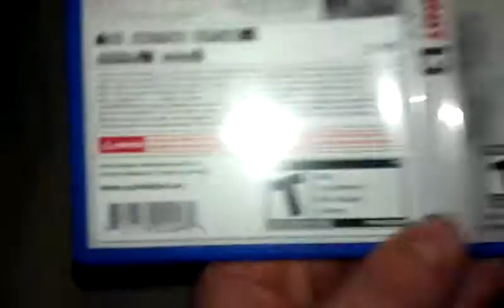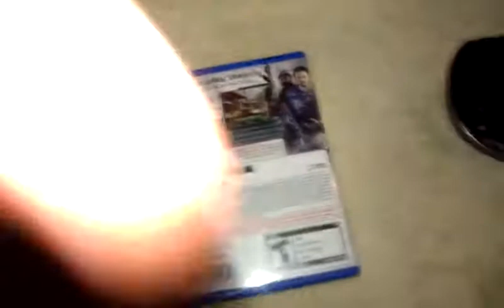Unit 13 unboxing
unboxing for Unit 13 for the Vita